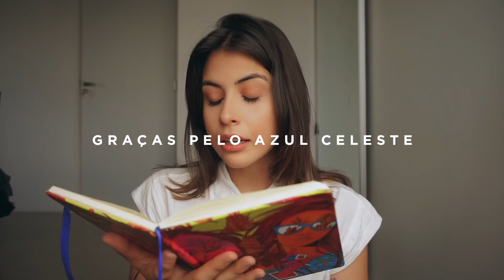O HÁBITO QUE MUDOU MINHA VIDA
Um pouco sobre como a gratidão mudou minha vida! Espero que gostem, não esqueçam do desafio do final ein? Já ansiosa pra ler o que esse hábito fez na vida de vocês ♡